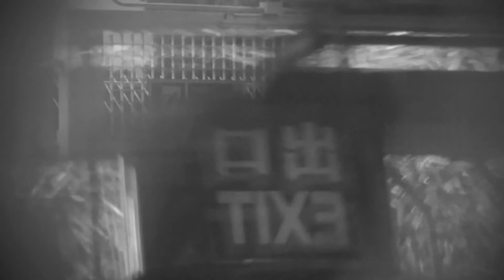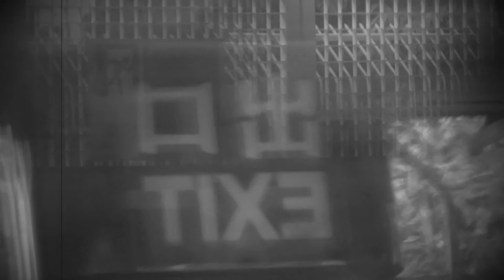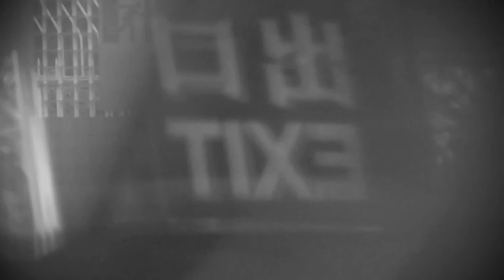HK Metro Street Photography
“He tries to find the exit from himself
 but there is no door.”
― Dejan Stojanovic